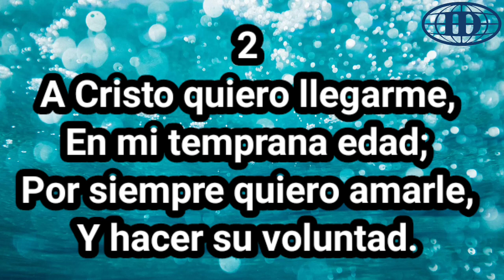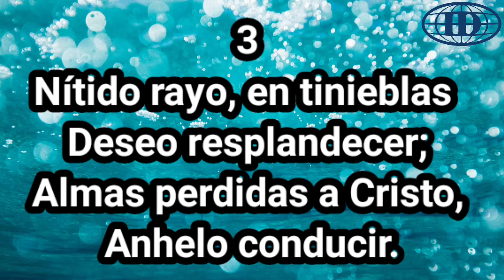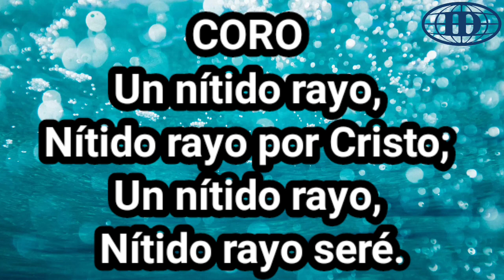Nítido Rayo Por Cristo (Pista 123) -Himnario Seleccionado de la Iglesia de Dios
Pista: Carlos R. Ortez

Honduras Centroamérica